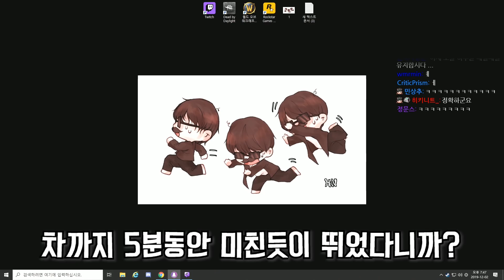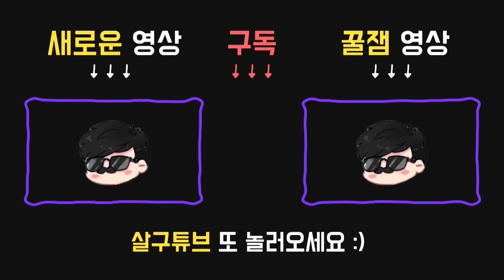오늘 하루는 참 알찬 하루였다! - 일상영상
2019년 12월 2일 방송입니다.